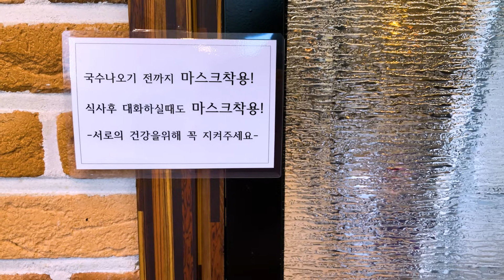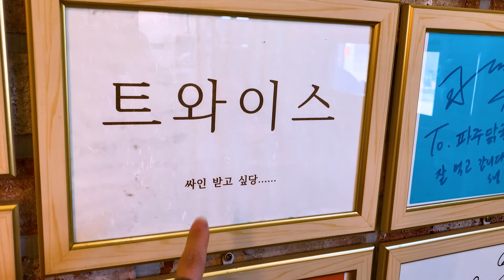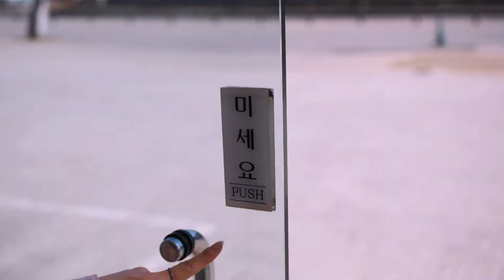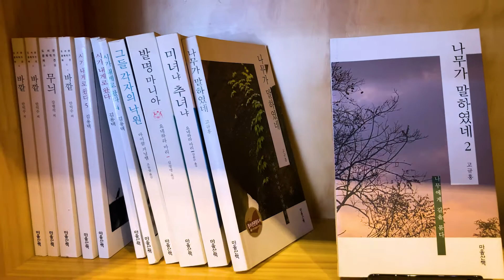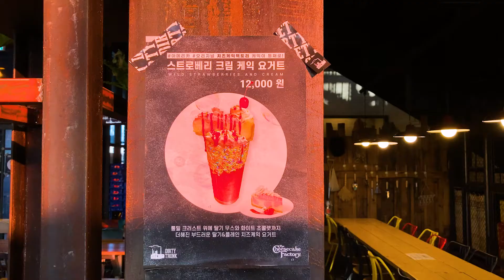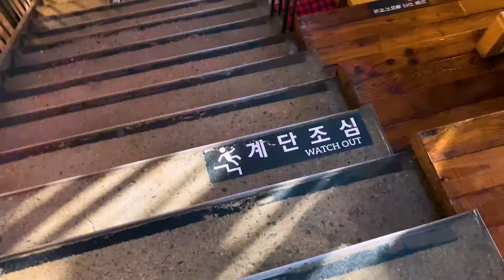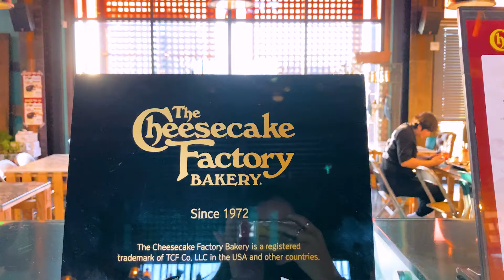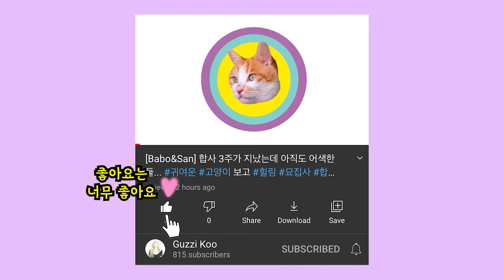[Walk with me] 파주 맛집 Good noodle restaurant and cafe I recommend in Paju / Seoul walk / Korea walk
0:11 당기세요 means 'Pull' and I pushed the door...! 😂😇😭 That's a mistake lots of Korean make, so funny 😆 I even read that in Korean for you guys and I pushed it ahahaha